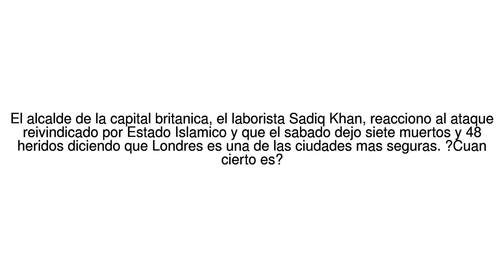Noticias del Mundo Ataque en Londres: ?es la capital de Reino Unido "una de ... 09/06/17